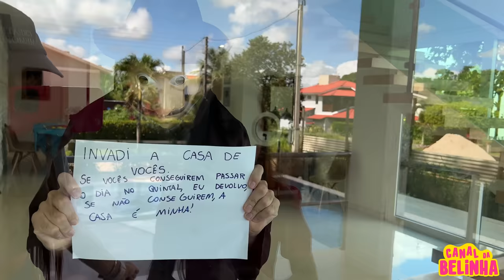TRANSFORMAMOS NOSSO QUINTAL EM UMA CASA E PASSAMOS 24 HORAS POR CULPA DO ANÔNIMO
No vídeo de hoje, o novo vilão Anônimo aparece com mais um desafio e o Canal da Belinha vai ter que transformar o quintal em uma casa. Se você está curioso para descobrir como vai ser esse desafio, assista o vídeo até o final, deixe o seu like e não se esqueça de se inscrever no Canal da Belinha para ver mais vídeos como esse.